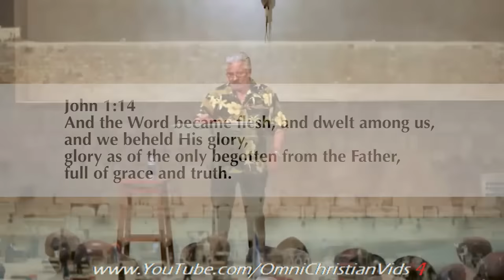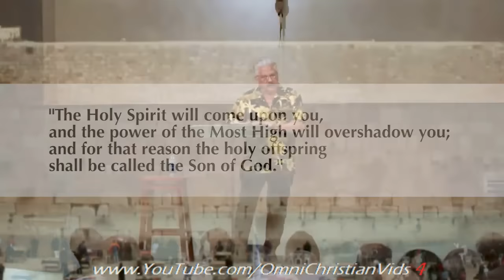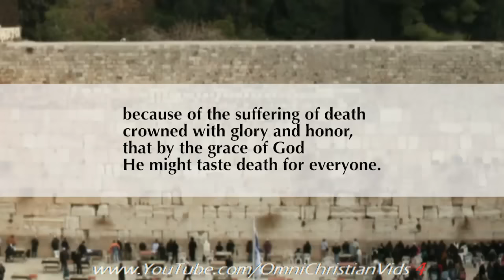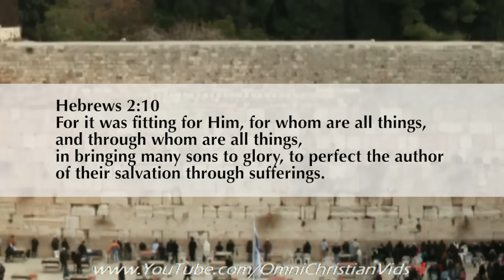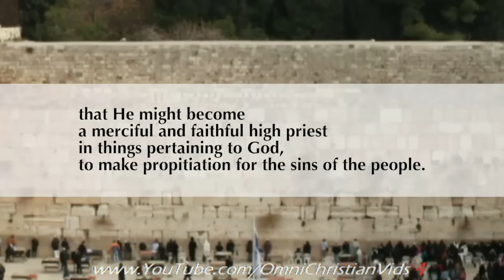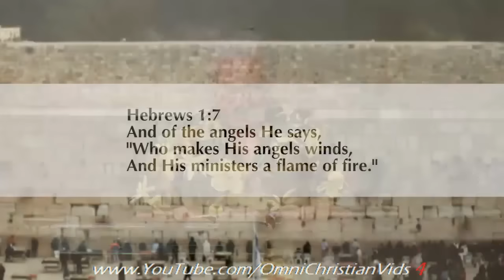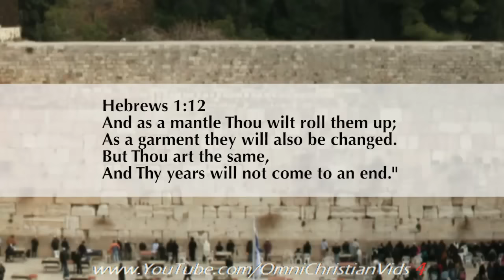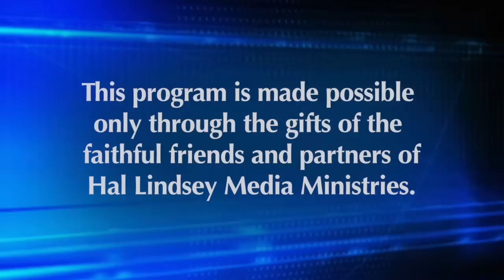Hal Lindsey Ministries ~ (Part 6) The Book of John